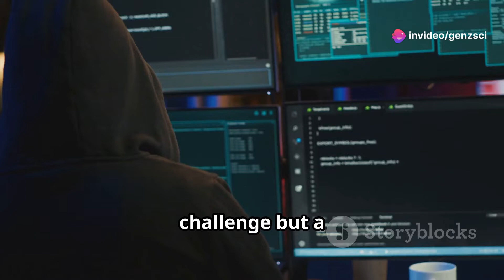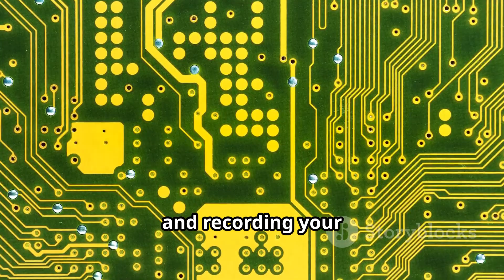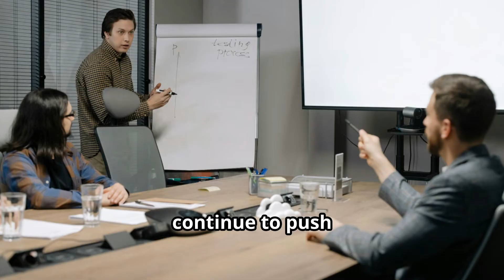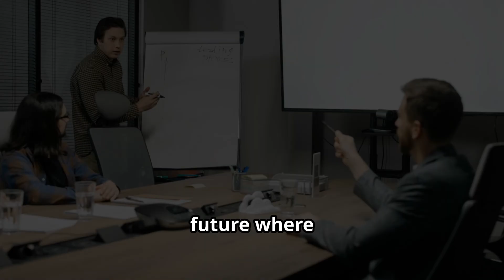Ai Black Box Problem | The Hidden Dangers of Artificial Intelligence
Timestamps
00:00 Intro to Tech Risks 🌐
00:12 Unseen Dangers of Our Devices ⚠️
00:41 Understanding the Blackbox Problem 🕵️‍♂️
01:12 Privacy Concerns with AI 📉
01:40 The Impact of Social Media Algorithms 📱
02:01 Transparency in Tech Decisions 🔍
02:48 Holding Companies Accountable ⚖️

Dive deep into the enigmatic world of the Black Box Problem in this captivating video! Have you ever wondered what's really inside these mysterious contraptions? Join us as we explore the unsolved mysteries and implications of the Black Box Problem across various fields, including artificial intelligence, data science, and aviation. Whether you're a tech enthusiast, a curious learner, or just intrigued by mysteries, this video will illuminate the questions that have puzzled many.